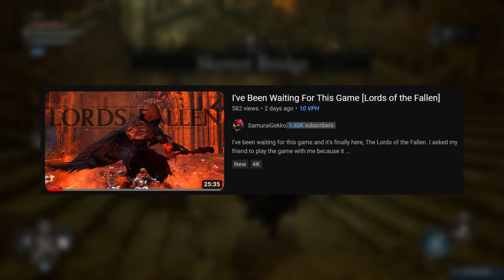Lords of the Fallen Isn't Easy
This area in Lords of the Fallen just made the game a lot harder, well at least for co-op that is. Pilgrims Perch is not so easy because of its narrow design and puzzles to even progress anywhere. The enemies don't help either lol the spikey heads have a lot of health and can 2 shot you, at least for now. I don't know how many more videos I'll make on this game or the next time I'll be posting it I should say. Spider-Man 2 drops on the 20th and I plan on making videos on that and that having my full attention for content so yeah we will see what the future holds though.

What is Lords of the Fallen?
Overthrow a resurrected demon god in this all-new adventure set in an interconnected world five times larger than the original game. In Lords of the Fallen, you play as one of the fabled Dark Crusaders, who must journey through the realms of the living and the dead to disrupt the reign of Adyr, a cruel tyrant who has ushered in a new age of devastation for humanity. Along the way, you'll endure colossal boss battles and get to grips with a fast and challenging combat system. With nine character classes and hundreds of weapons to choose from, you'll customize your hero and develop your own play style as you set out to defy the gods. Will your legend be one of light... or one of darkness?